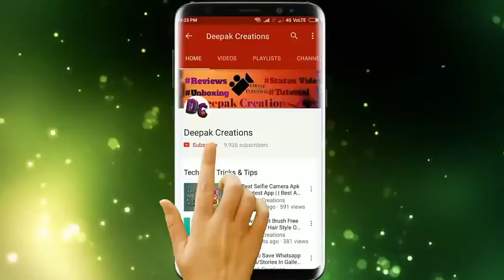🔴 Live Photoshoot Poses Like a Model & Perfect Look| Poses For Boys| Live Photshoot Outdoor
So Guys In This Video You Will Be Watching New Photoshoot Video " Photoshoot On Jungle With Friends, So Keep Watching My Videos & Subscribe Our Channel & Press The Notification Bell Icon & Stay With Me. Thank You

🔴 Tag Used -